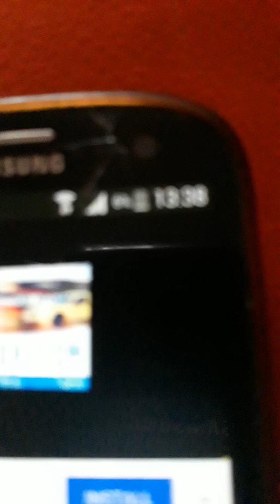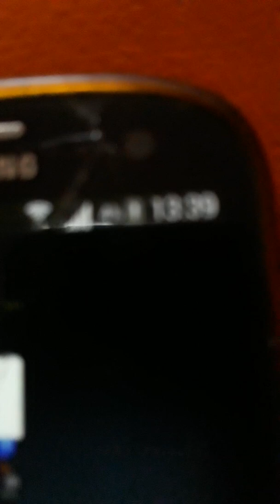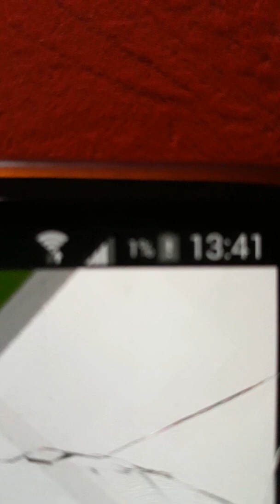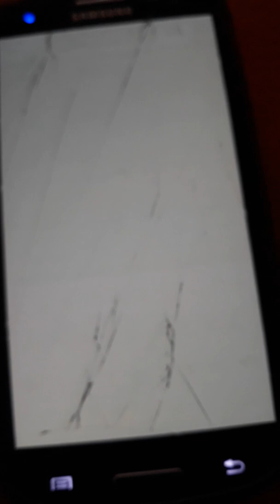My phone is very low battery and empty battery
This filmed by Samsung Galaxy J7 6 because my old phone is empty battery. Now battery is dead.